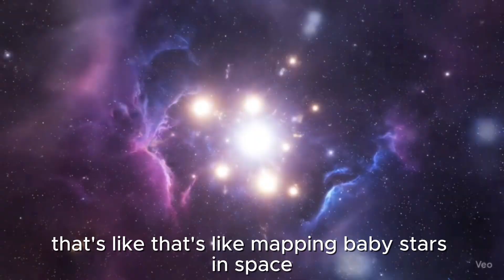India Wins Asia Cup 🏏 + Star Maps & RoboBlimps! | Kids News Weekly (Sept 28, 2025)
This week on Kids News Weekly, Ayush and Aryam bring you 8 amazing, kid-friendly stories from science, nature, health, sports, and more — no politics, just fun and facts! 🎉

Stories this week:

🏏 India Wins the 2025 Asia Cup Final — undefeated run!

💨 New Inhaler Halves Childhood Asthma Attacks

🐦 Rare “Grue Jay” Hybrid Bird Discovered in Texas

🚨 Bill Gates Warns Child Survival Rates May Decline

🎡 THRIVE Kids Festival Smashes Records in Australia

📚 International Literacy Day Celebrations

🌌 Astronomers Map 3D “Stellar Nurseries” Where Stars Are Born

🤖 RoboBlimp: A Flying Robot That Teaches STEM in Schools

👉 Stay updated with the world’s coolest news — explained in 5 minutes for curious kids everywhere!